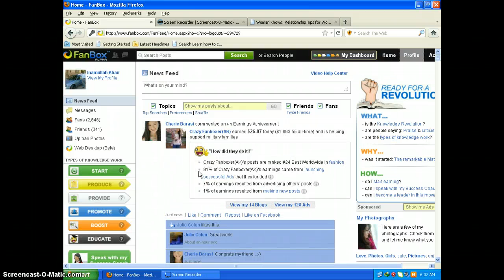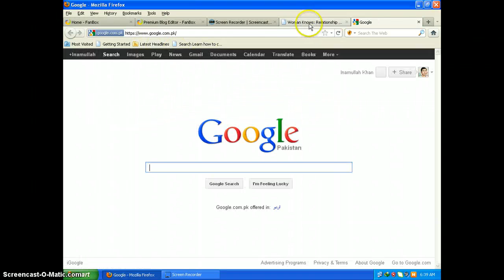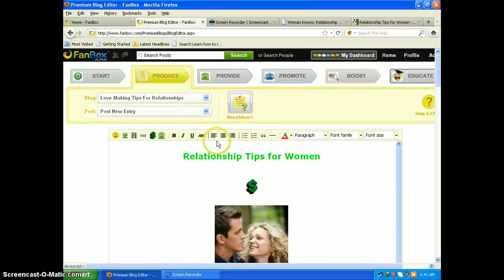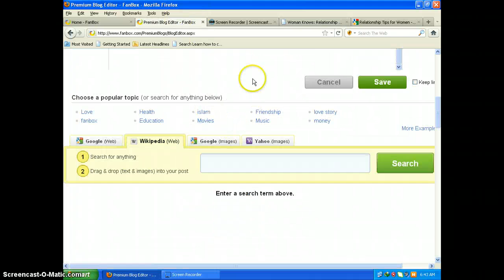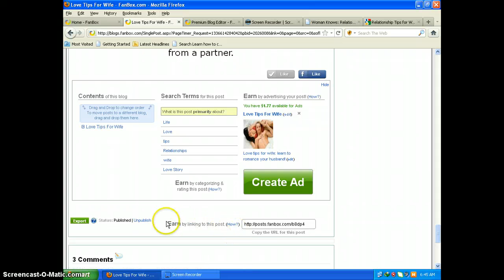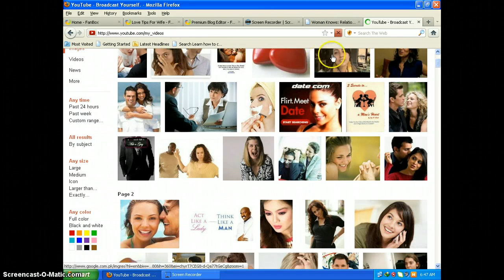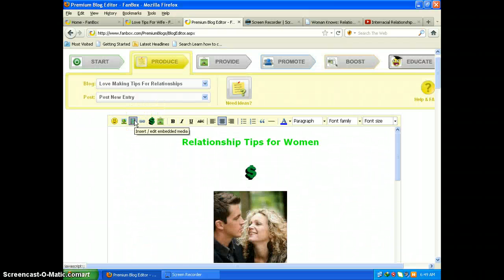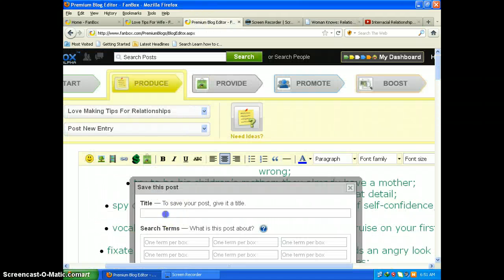How To Create A Post Part 1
money making sites link here open these site and click to skip ad and join this site this is amazing money making sites

skype:inamullahmsm